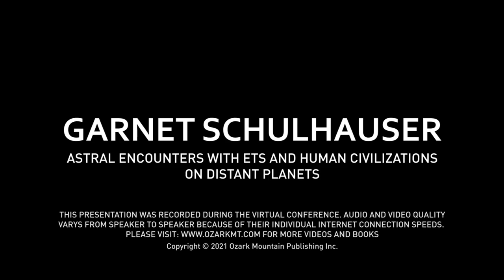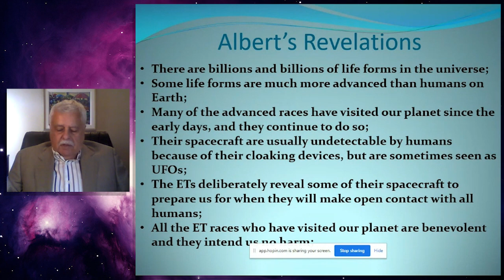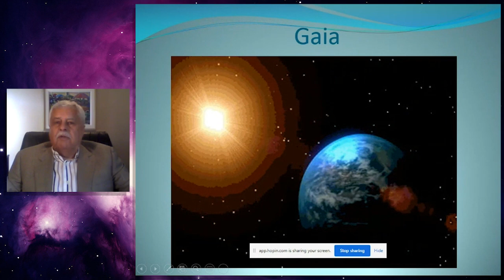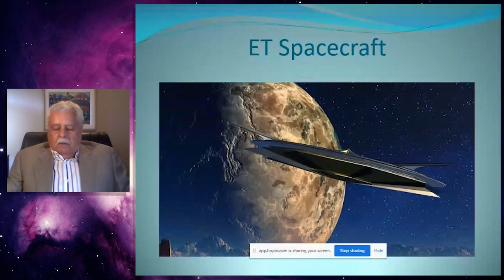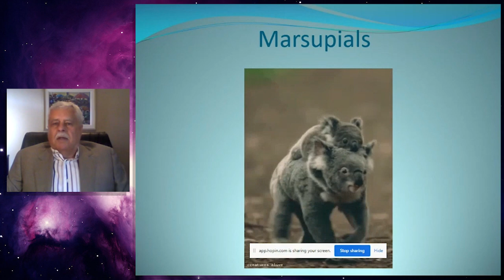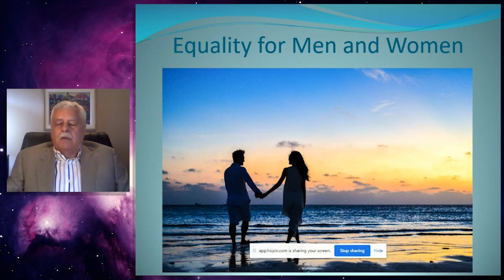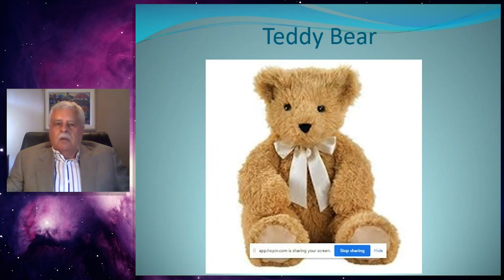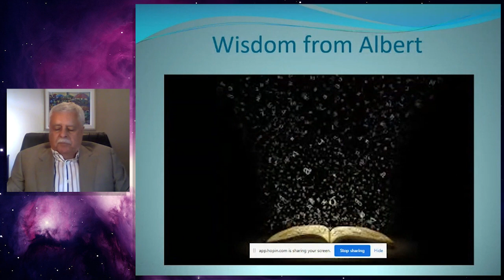Astral Encounters with ETs and Human Civilizations on Distant Planets - Garnet Schulhauser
Garnet Schulhauser will recount some of his astral trips with his spirit guide, Albert, including an encounter with a race of super-intelligent, spider-like creatures who organized the seeding of life on Earth, a visit to an ET spacecraft orbiting our planet, the building of Stonehenge by a giant human from the Andromeda constellation, a trip to a planet with an advanced human civilization that had no toxic emotions, a meeting with a blue alien who lived among humans on our planet, and a rendezvous with Earth in a parallel universe where quirks in its history resulted in much less racial and religious conflicts.

Presentation from the 2021 Ozark Mountain UFO Conference.